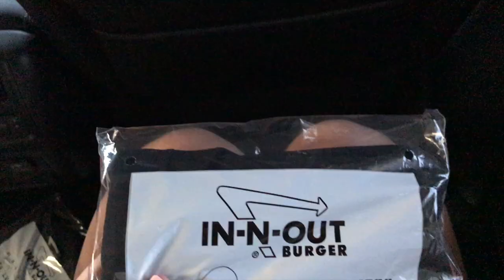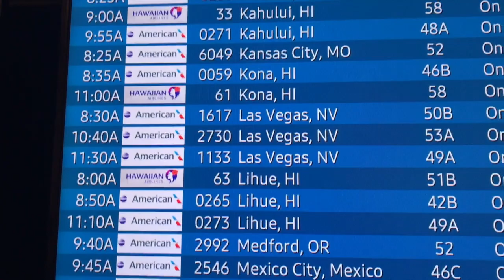this annoyed my brother... 48 HOURS IN LA! | Travel Vlog #2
Hey guys:) i took these pictures and videos while in Los Angeles visiting family over the course of legit 48 hours. We landed Saturday morning and left early Monday morning, yet we were able to do so many amazing things in such a short time! We went to Santa Monica, the Griffith Observatory, some family parties and dinners, as well as... IN-N-OUT!! Thought I would put together a little video for y'all.